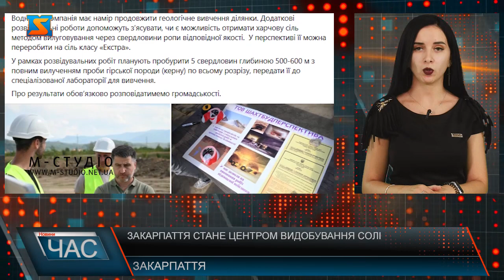Закарпаття стане центром видобування солі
Вже найближчим часом Закарпаття стане центром видобування кам’яної солі другого ґатунку – повідомляє перший заступник голови Закарпатської ОВА – Мирослав Білецький. Експерти встановили, що запаси корисної копалини у межах ліцензійної ділянки родовища на території Буштинської ТГ становить майже 76 га. Її використовуватимуть у металургійній, нафтогазовій, енергетичній, хімічній, целюлозно-паперовій, текстильній галузях промисловості, а також у роботі підприємств житлово-комунального господарства і дорожньо-експлуатаційних служб. Водночас компанія має намір продовжити геологічне вивчення ділянки. Додаткові розвідувальні роботи допоможуть з’ясувати, чи є можливість отримати харчову сіль методом вилуговування через свердловини ропи відповідної якості.  У перспективі її можна переробити на сіль класу «Екстра». У рамках розвідувальних робіт планують пробурити 5 свердловин глибиною 500-600 м з повним вилученням проби гірської породи (керну) по всьому розрізу, передати її до спеціалізованої лабораторії для вивчення.